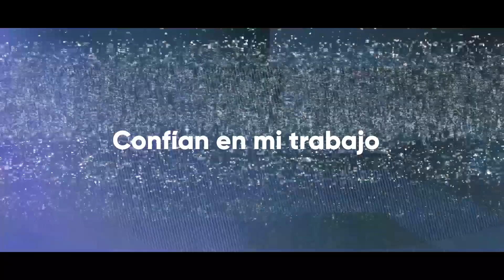Guido Preger - Editor Audiovisual REEL 2023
Cuento con versatilidad para la edición de todo
tipo de formatos: periodístico,
 documental, ficción, videoclips,
institucionales, trailers, promos y social
 media.

Profesionalismo y sensibilidad para
contar historias que traspasan la
pantalla.